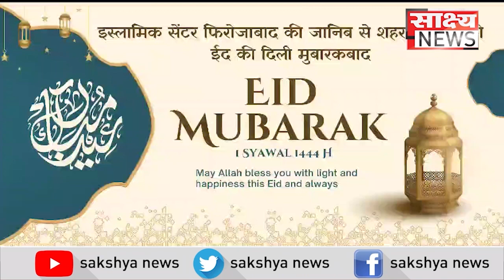शिकोहाबाद पुलिस द्वारा जुआ खेलते हुए 7 अभियुक्तगणो को गिरफ्तार कर कब्जे से जुआ मे प्रयुक्त 55350